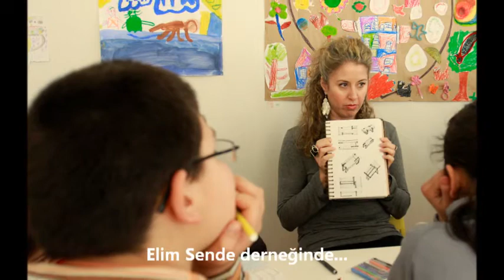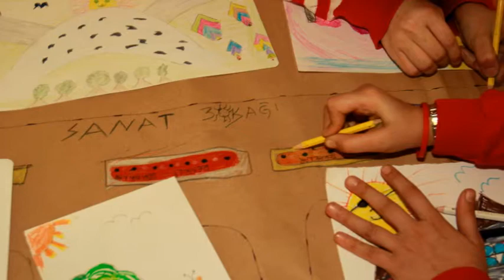IAP-İstanbul Art Platform ve ebru ela ercan Elim Sende Derneği Atölyesinde 06.03.2013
IAP-Istanbul Art Platform and artist ebru ela ercan workshop @ Elim Sende Non Profit Organisation